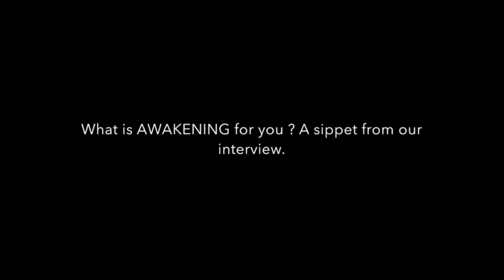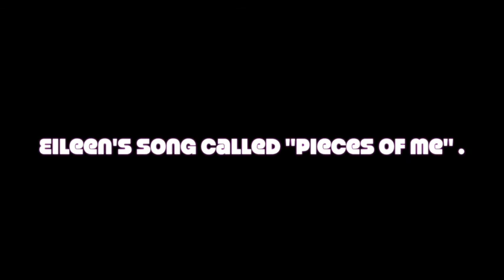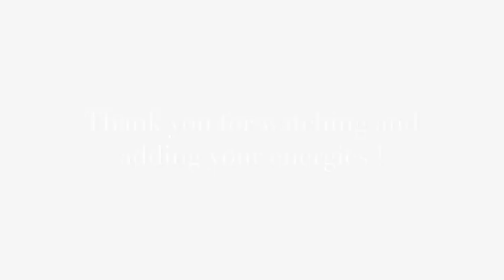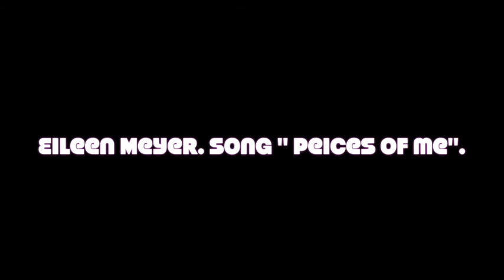SOA 019 Eileen Meyer. * Born Different * Speaking human * God is LOVE * Prayer * Death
Welcome to the next SOA episode. I recorded this one a few months back and I have just managed to upload it. I trust that it is the perfect NOW DIVINE TIMING to share it with you. Please join myself and special guest Eileen Meyer from Washington State ( Not DC as I put in the video above )  in America for a beautiful dive head deep conversation into the trials, tribulations and pure bliss that unfolds within the re-awakening journey or in Eileen's words "restoration and remembering your true self".

In this conversation we covered topics :

* Awakening ; remembering / restoring your true self
* Being different as a child and learning to speak human
* Learning to speak more like human's by watching soap operas on T.V.
* My Vocal Coaching from within
* Book " Koyopa Contact within "
* God is LOVE and Omnipresence
* Developing your own prayer
* How the body celebrates your truth
* Reclaiming oneself as a child of GOD
* Daily Practice as a commitment to remembering
* The Mayan len's of 26,000 cycles
* The opened portal NOW
* Choosing your flavour of crazy
* Heaven or Hell
* Our greatest fear in awakening
* Dying to the ideas of whom you thought you were
* Embodying your knowiness
* Open Source Software
* Old structures dissolving
* The opportunity within the LOCK DOWN
* The return of the Divine Feminine
* Depression ~ Rage ~ Kundalini Awakening
* The Gap too big
* Spirit is essence
* Listening from within
* Please don't kill the physical body in order to die
* The conundrum now
* Why we resist the unknown and natural
* The conscious evolutionary process
* Healing the core wound
* Marriage of heaven and earth
* Birthing the divine child
* The impact of the embodied SOUL
* Singing my truth
* Angelic light beings

Eileen’s book on Amazon —
Koyopa Contact Within: The Plumed Serpent Rises
Koyopa: (n) lightning [Momos]; inner soul (receives supernatural messages)
from the Language of Mayan K’iche’. It is the Mayan term for Kundalini.